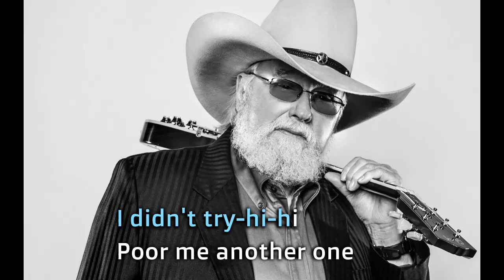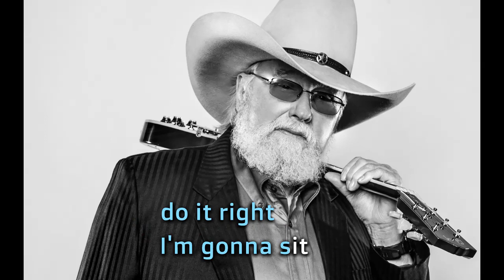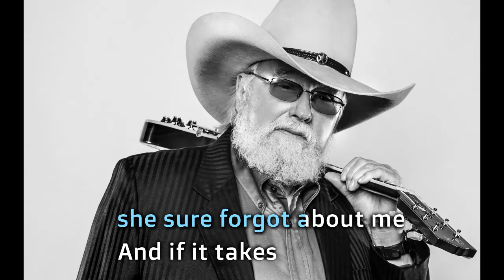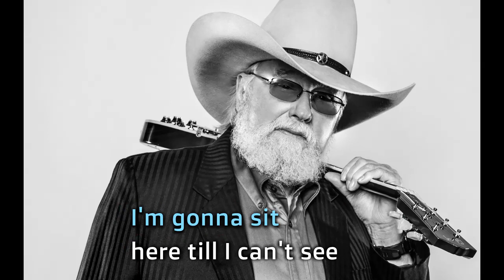Drinking My Baby Goodbye Charlie Daniels Karaoke lyrics (Karaoke Version)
Welcome to @KaraokeUrban, the ultimate destination for karaoke enthusiasts who love to sing along to the latest and greatest urban hits! Our channel features a wide variety of karaoke tracks, from hip-hop and R&B to reggaeton and Latin pop, all with on-screen lyrics so you can sing along with ease.

Whether you're a seasoned karaoke pro or just looking to have some fun with friends, Karaoke Urban has something for everyone.

And don't forget to show us your skills by uploading your own karaoke videos to social media and tagging us @KaraokeUrban. We love seeing our fans sing their hearts out!

Karaoke Videos, Lyrical Videos